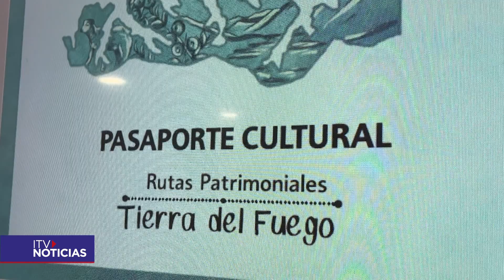Timaukel da un paso histórico: creación del primer plan municipal de cultura